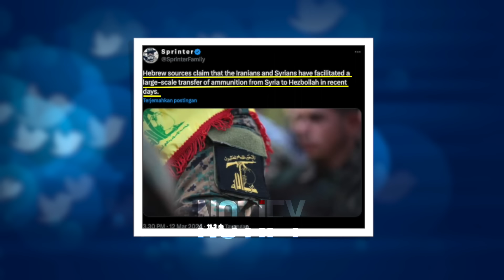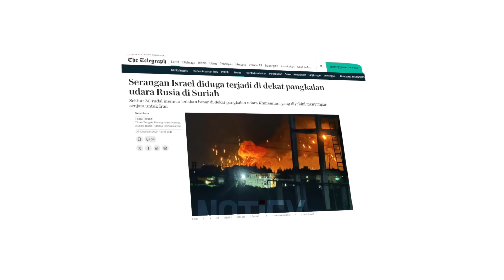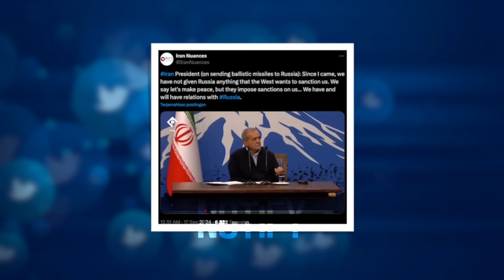Netanyahu's TERRIFIED! Putin's Bold Move After Russian Base Attacked By Israel; Ready For War?